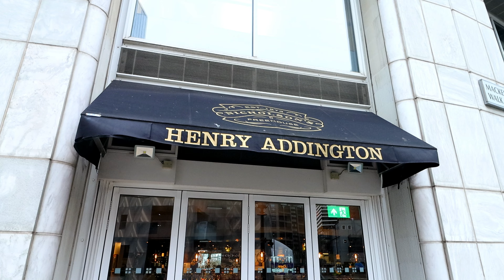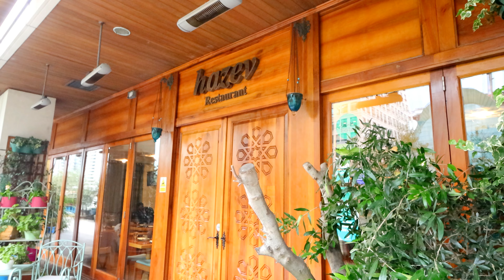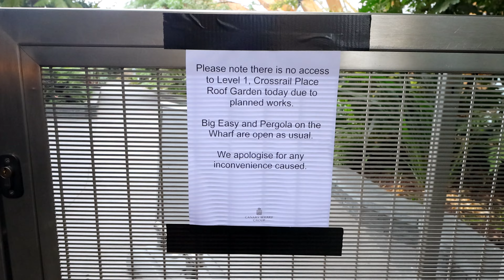Exploring Canary Wharf London's Financial District!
A DAY IN A CANARY WHARF. This place in London has began its life, in the late 1980s and it is one of the attractions and day out to look forward to. Exploring Canary Wharf, London's Financial District! prime purpose is work where 16,000,000 square feet of office and retail is at awe and wonder, with London Docks converted to marinas and site seeing environment. Exploring Canary Wharf, London's Financial District! has five skyscrapers which are the tallest in UK, with some residential and some pure office for work. Exploring Canary Wharf, London's Financial District! has some public spaces such Jubilee park, Canada Square the newly Wood Wharf. To see more you can watch this video and get your feet wet.